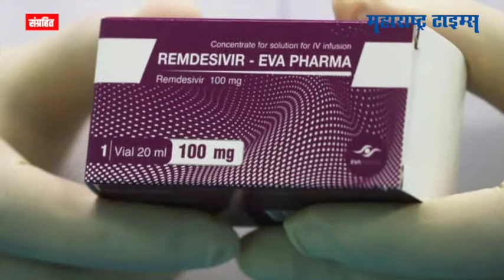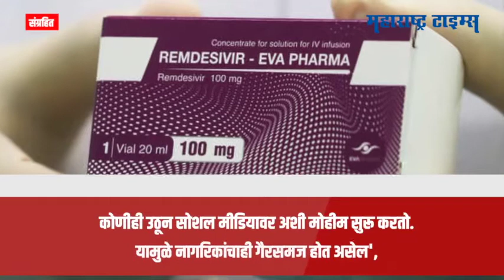रेमडेसिवीर खरेदी : Sonu Sood ची होणार चौकशी, मुंबई हायकोर्टाचे आदेश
करोना संसर्गाच्या काळात रेमडेसिवीर इंजेक्शन खरेदी व वितरण प्रकरणी अभिनेता सोनू सूदच्या भूमिकेची योग्य चौकशी करून अहवाल सादर करण्याचे तोंडी निर्देश आज मुंबई हायकोर्टाने दिले.
करोनाकाळात समाज माध्यमांवर सेलिब्रेटींशी संपर्क साधून त्यांच्याकडून थेट गरजूंना औषध पुरवठा करण्यात येतोय. त्याबाबत बुधावारी मुंबई उच्च न्यायालयाने तीव्र शब्दात नाराजी व्यक्त केली.